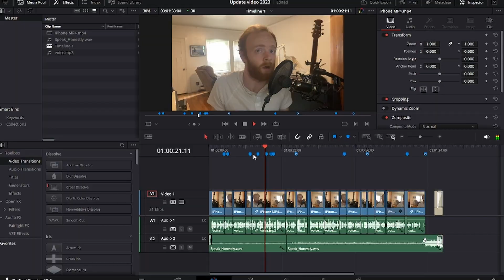I'm Jordan White, Welcome to My Channel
A little trailer video that will stay atop my page.
For those of you returning, hey! I'm working on another album set to release in 2026. I have a few return clients who use my music services online, I have a sweet little boy now, teaching here and there, hosting a monthly swing dance event all while having a full time job at Home Depot!